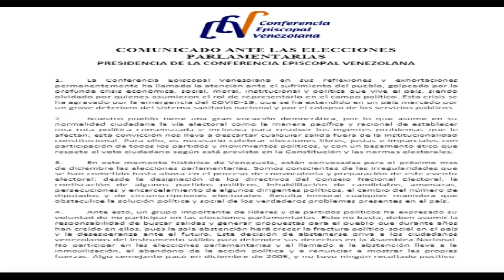👼 👼 👼 ANALIZANDO LA CARTA DE LOS OBISPOS SOBRE LAS PARLAMENTARIAS DE AYER 👼 👼 👼